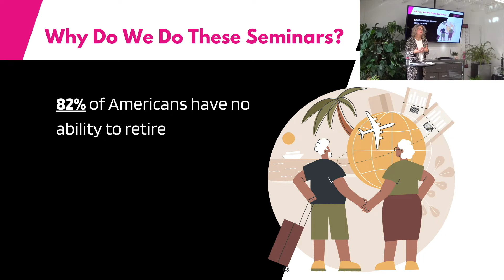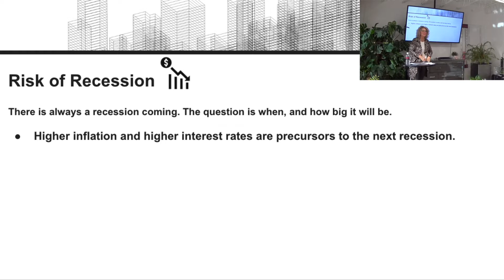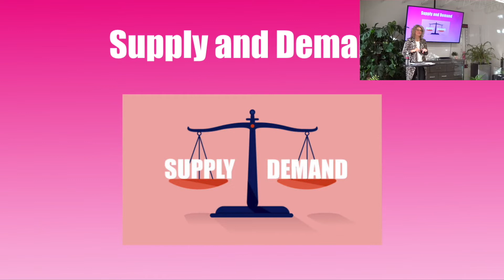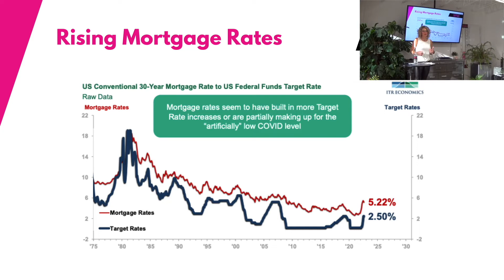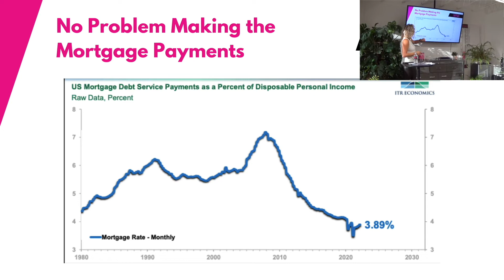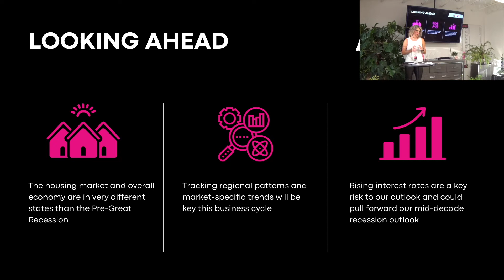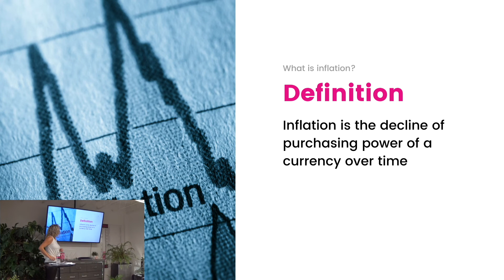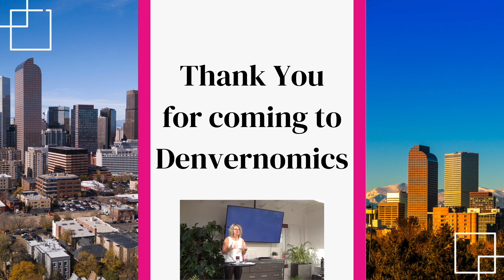Denvernomics, Fall 2022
Check out this free online economic seminar from one of Denver's top realtors! You don't want to miss out on this crucial information about inflation, crime, recessions, and more!